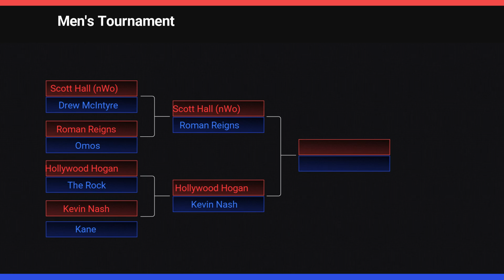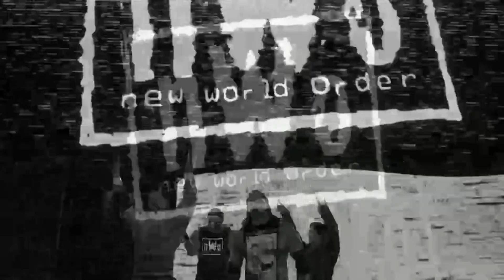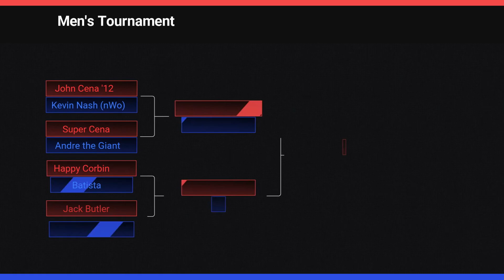WWE 2K23 Men's Tournament Round of 16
Round of 16 in the men's tournament.